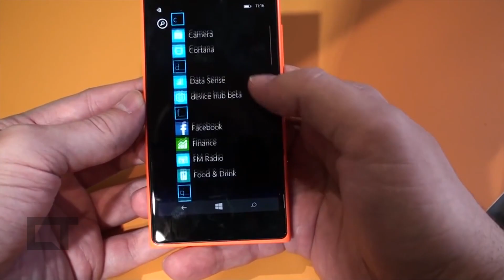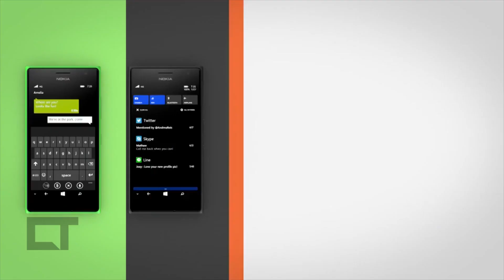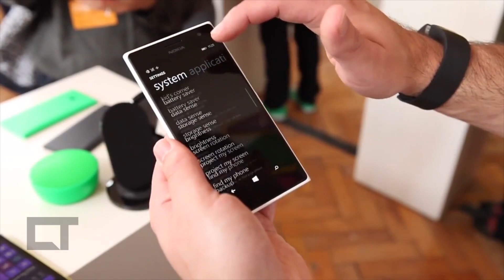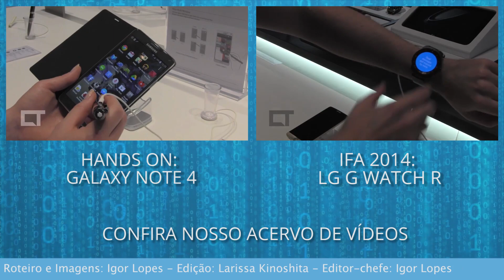Nossas primeiras impressões do "selfie phone", o Lumia 735 [Hands-on | IFA 2014]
Gostando ou não da ideia, a selfie é um fenômeno cultural que não dá sinais de que irá embora tão cedo. E pelo que vimos aqui em Berlim, durante a IFA 2014, essa é também a aposta de diversos fabricantes de smartphones, que anunciaram novos "selfie phones" aos montes durante a primeira semana do evento.

Esse foi o principal mote dos novos Nokia Lumia 730 e Lumia 735, apresentados pela Microsoft em sua conferência pré-IFA, realizada na última quarta-feira (03). Os dois dispositivos são praticamente iguais, a principal diferença é que o 730 está habilitado apenas para a rede 3G, enquanto o 735 suporta o 4G (LTE). O Lumia 730 também suporta dois cartões SIM.